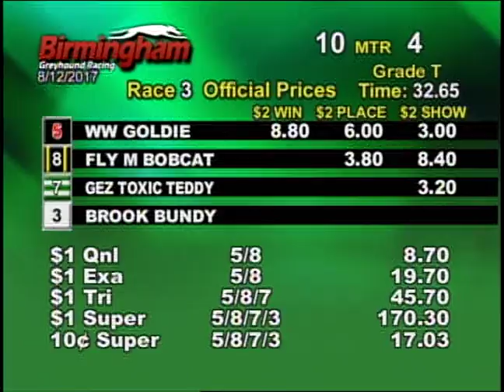08/12/17 Afternoon Race #3